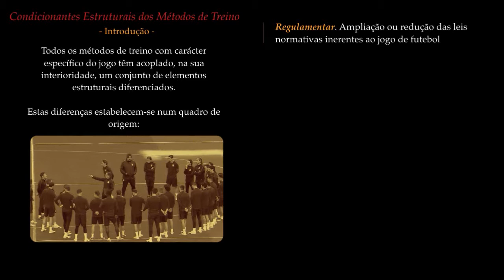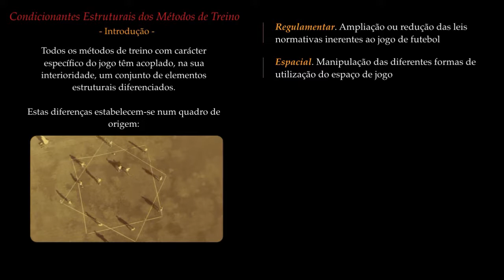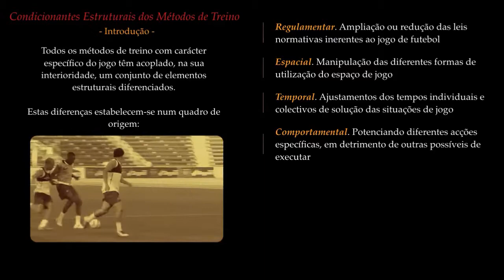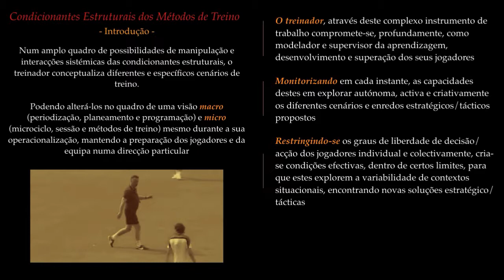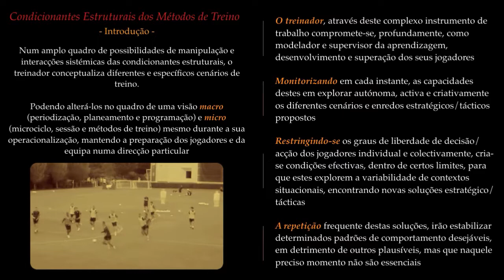Parte 1. Futebol. Condicionantes Estruturais dos Métodos de Treino – Introdução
As condicionantes estruturais são definidas pelos constrangimentos que influenciam e especificam a dinâmica do sistema decisão/interacção no quadro das tarefas específicas dos métodos de treino do jogo de futebol